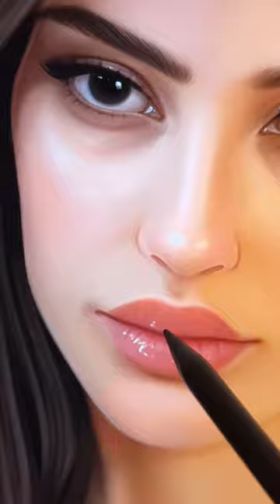How to draw lips 💋 fast tutorial